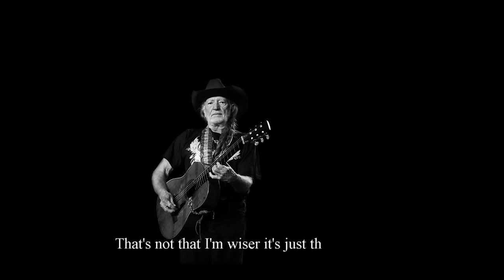Willie Nelson - A Couple More Years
Songwriters: Dennis Locorriere / Shel Silverstein